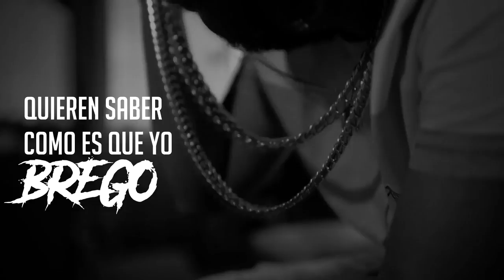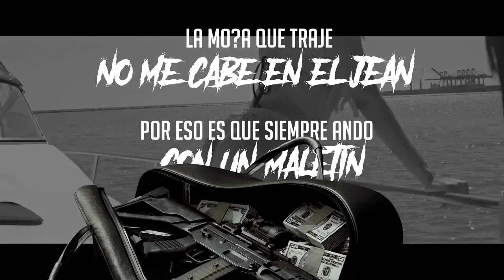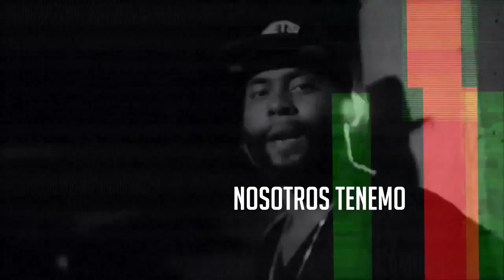El Fother En Fuego Nuevo TrapDembow Prod Dj Patio 2017